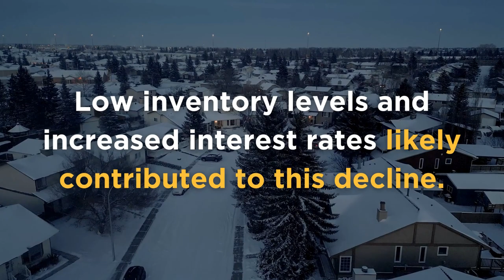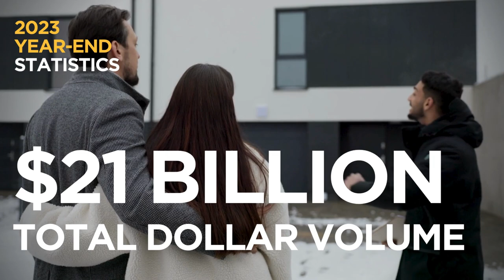December 2023 Market Statistics | West Central Association of REALTORS®